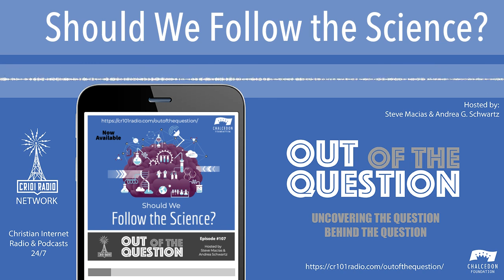Should We Follow the Science?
An examination of the presuppositions of "modern science" are discussed in episode #108 of the Out of the Question Podcast.